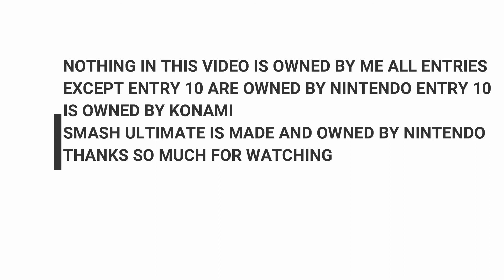Top Ten Favorite Brawl Remixes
Yup now we move onto brawl remixes